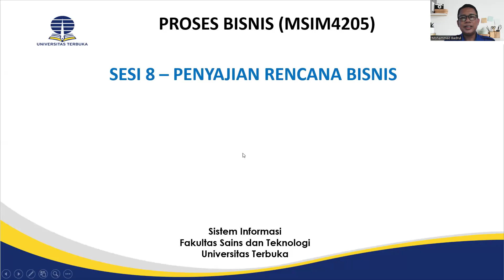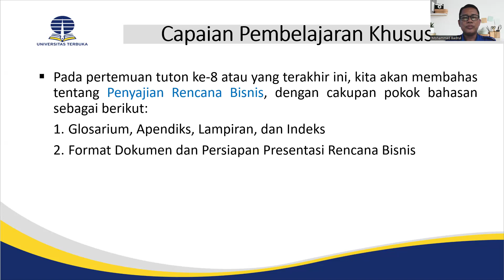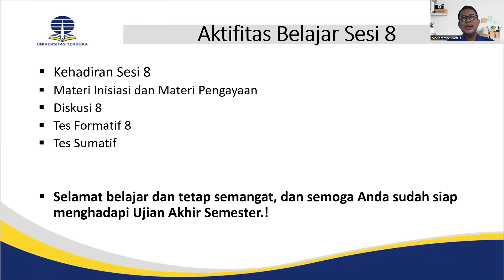Proses Bisnis Sesi 8 - Analisis Dampak dan Risiko Bisnis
Salam sejahtera bagi kita semua. Selamat berjumpa kembali pada tutorial online pada Sesi 8 di mata kuliah Proses Bisnis. Pada pertemuan ini kita akan membahas tentang :
1. Glosarium, Apendiks, Lampiran, dan Indeks
2. Format Dokumen dan Persiapan Presentasi Rencana Bisnis

Selamat Belajar dan Tetap Semangat